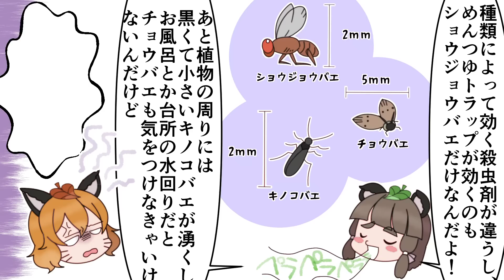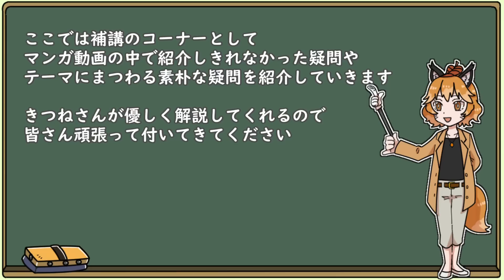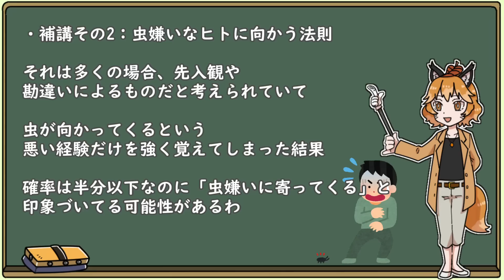【漫画】虫嫌いあるある（その2）【マンガ動画】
生き物の中でも苦手な人がダントツで多いのはやはり昆虫…。
虫が顔に飛んできてトラウマを抱えた人や、特定の虫を見るだけで叫んでしまう人も居るでしょう。

そんな苦手な人も多い虫嫌いな人が絶対一度は体験したであろう色んな”あるある”について漫画形式で紹介していきます。

イラスト制作者：ヒースケ様